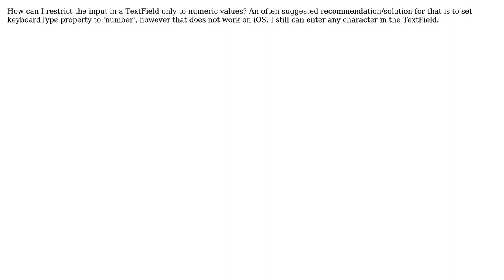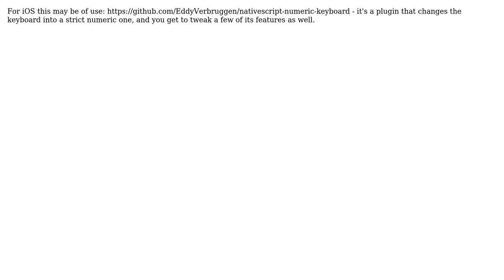Allow only numeric values in TextField (2 Solutions!!)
Allow only numeric values in TextField

With thanks & praise to God, and with thanks to the many people who have made this project possible! | Content (except music & images) licensed under CC BY-SA | Music | Images & others | With thanks to user Manoj user Gamadril user Eddy Verbruggen and the Stack Exchange Network Trademarks are property of their respective owners. You are responsible for your own actions.